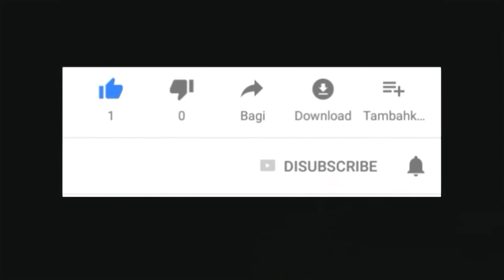cooler ac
(Currently, it’s out of stock with us but you can buy from given verified and trusted Amazon seller)
price is there around 1400

as

a

a
a

Tech Guruji
Business Talks
Odia Technical Guruji
Mahatmaji Technical
Gaurav Chaudhary
Technical Guruji
Trakin Tech
Business mantra
CREATIVE BUSINESS IDEAS
My Advice Place
Ajit Business Ideas
Traditional Guruji
Ejju ki business ideas
Master idea
G Guruji
Tech Burner
Technical Hindi Guruji
YT TECHNO TECH GURUJI
B-Boying Technical Guru ji
Business Ideas Skill Teacher
the lalantop, rebulic bharat,